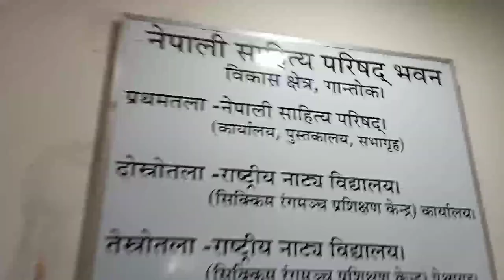A day with my brother 🥰@Gangtok@nepalisaytaparissat@sikkim@nirjalanepal'svlog#support🙏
My equipment ;
Camera 📷:no any camera
Smartphone:vivo v20se
Laptop:Dell